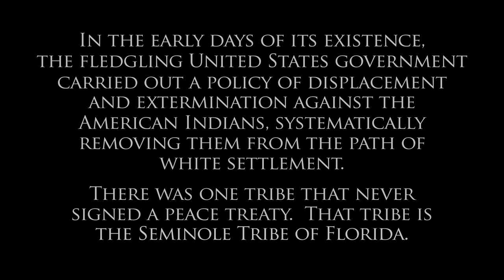"The Storm" Music Video Doc Feat. Spencer Battiest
Zack "Doc" Battiest & Spencer Battiest Seminole Tribal Members Debut their first ever Music Video for their single "The Storm"

Director: Steven Paul Judd
Artist: Doc & Spencer Battiest